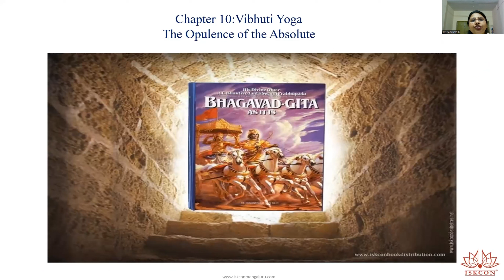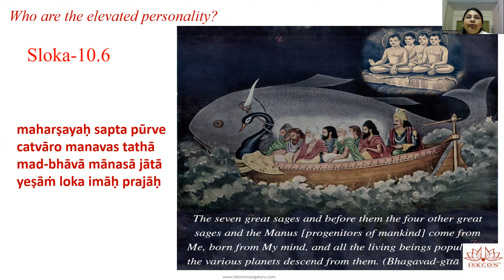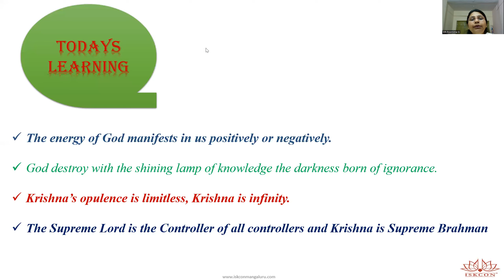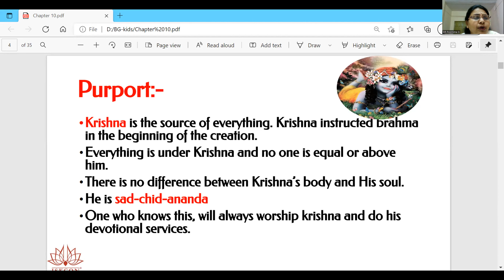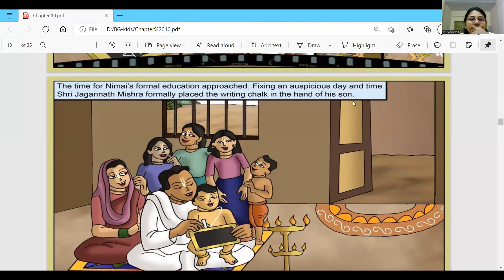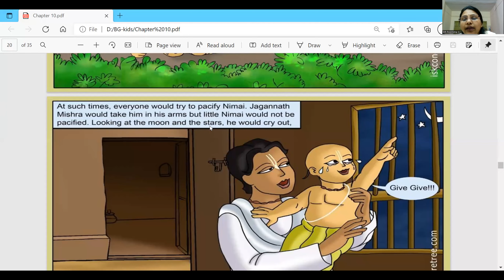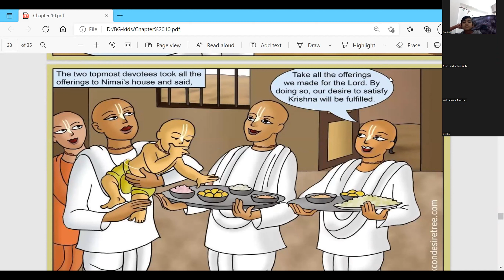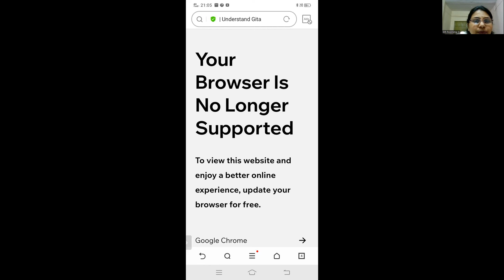Chapter 10-Eng8PM-Poornima Mathaji Radha GovindaTemple, Mangalore